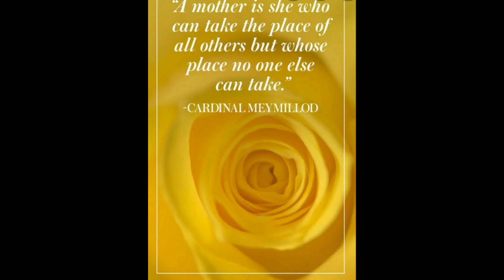Mother's Day 2020 Class IX Holy Cross School, Kumarghat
This is a presentation of class IX students of Holy Cross School, Kumarghat on the occasion of Mother’s Day. God bless You.